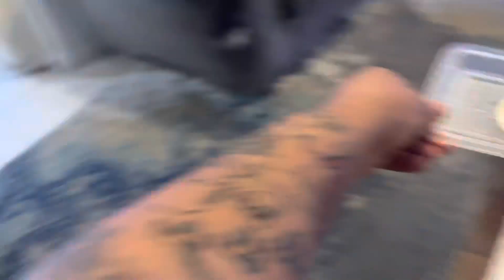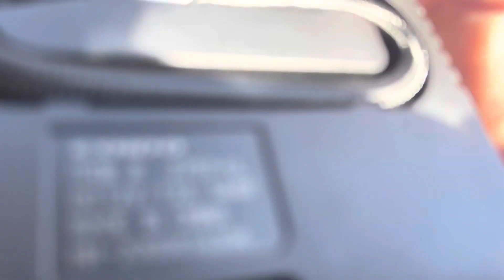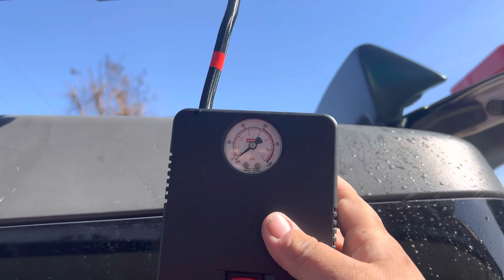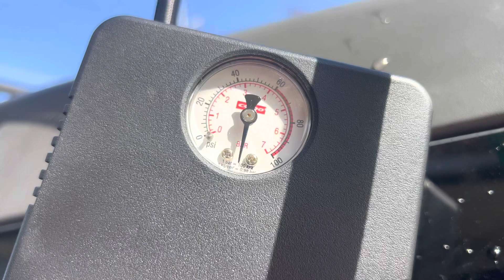Will the PVC pipe hold air????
Putting the pvc on the E and testing to see if it will hold air pressure